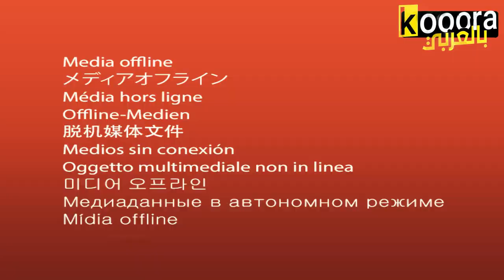مهارت شادي رياض تحركات المغربي شادي رياض مستقبل كرة القدم المغربية chadi riad skills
Chadi Riad Dnanou is a professional footballer who plays as a centre-back for Barcelona Atlètic. Born in Spain, he is a youth international for Morocco.
Born: June 17, 2003 (age 20 years), Palma, Spain
Height: 1.87 m
Current teams: FC Barcelona (Centre-back), MORE
Nationality: Moroccan, Spanish
شادي رياض - Chadi Riad
الرياضة: كرة القدم
النادي: برشلونة ب - إسبانيا - ب رقم اللاعب في النادي:   35
الطول:  187 سم
المركز:  دفاع يلعب بالقدم اليسرى
العمر: 20 سنة تاريخ الميلاد: 2003/6/17
الجنسية: المغرب المغرب بلد الميلاد:إسبانيا إسبانيا
| SONG INFORMATION |
Name: Fast ᴴᴰ
Year: 2021
| SONG INFORMATION |
Name: Percussion Sport Drums